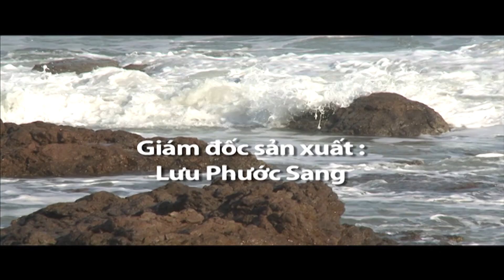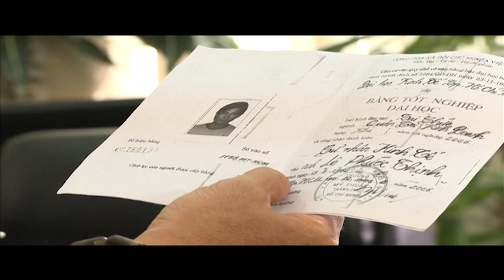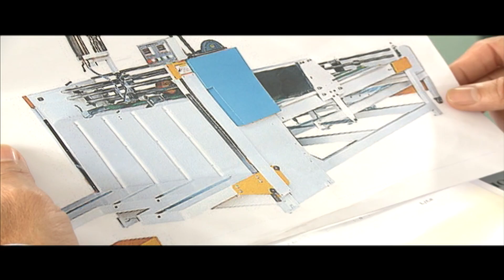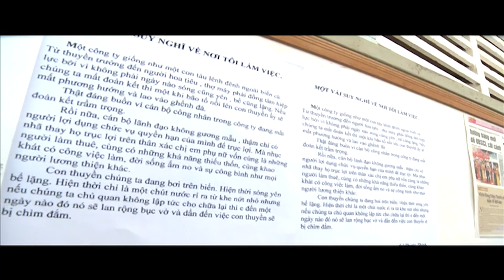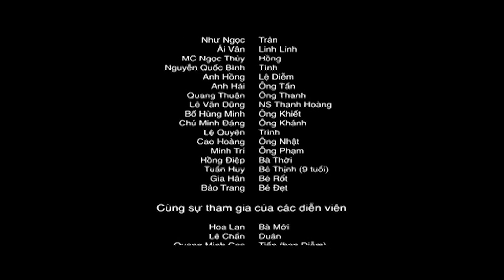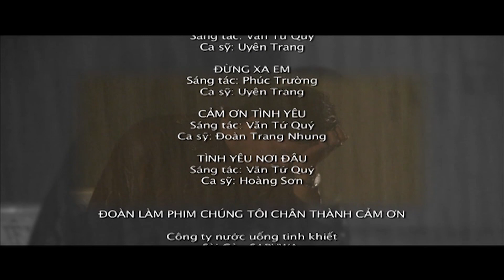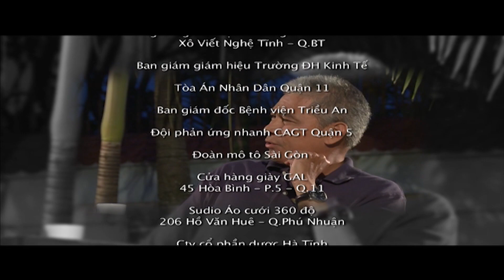Hương Tình - Tập 10 | Hải Băng, Thanh Thủy, Uyên Trang | Phim Việt Nam Mới Nhất 2017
Đạo diễn:Nguyễn Duy Linh
Diễn viên: Hải Băng, Hùng Trần, Lê Quang Thuận, Nguyễn Văn Tùng, Thanh Thức, Thanh Thúy, Uyên Trang,